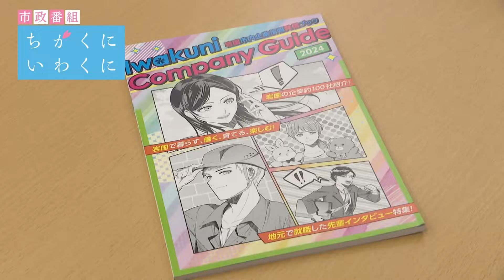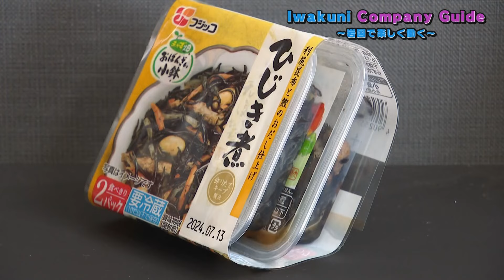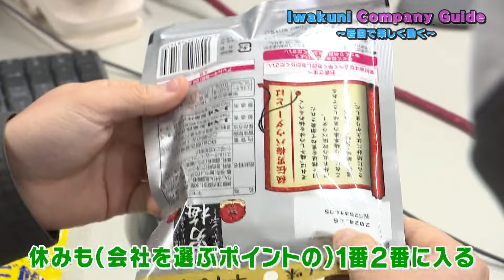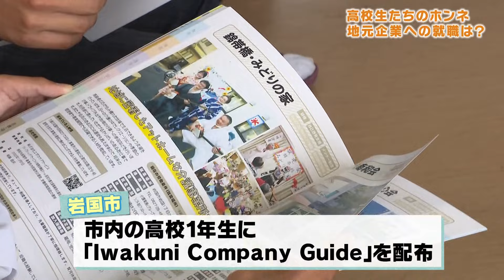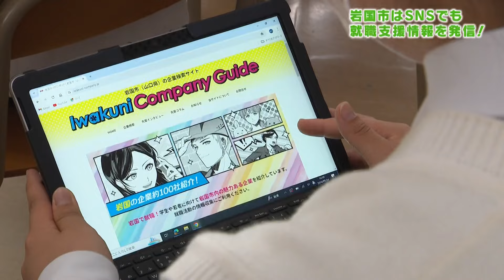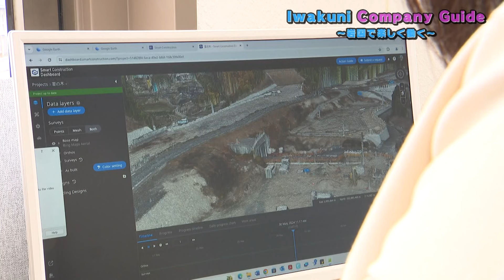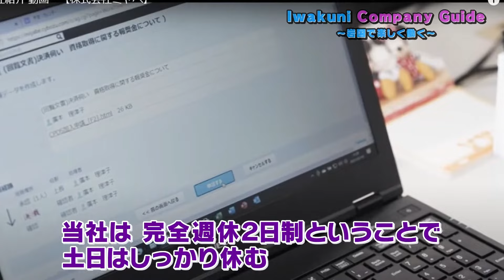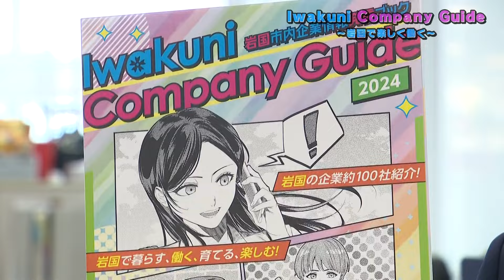Iwakuni Company Guide～岩国で楽しく働く～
岩国市が発行している「Iwakuni Company Guide」。学生や若者に向けて市内の魅力的な企業１００社を紹介しています。地元企業も働き方改革を進めるなど、若者たちが就職先として選んでくれるよう努力しています。岩国市の若者就職支援に向けた取り組みと合わせて紹介します。